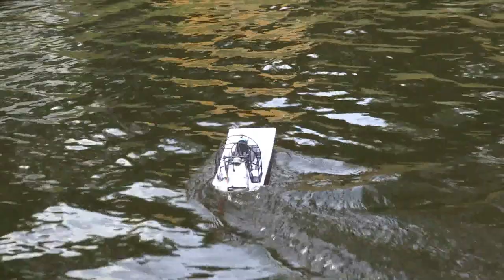RC SCALE MODEL BOATS - IGM Diepholz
Radio Control model boats and ships and a large seaport.
The movie was recorded on Sunday's show down the IGM Diepholz e.V. / Germany.

AWESOME R/C ACTION & FUN

Yacht Victoria, Aquacraft Mini Alligator Tours Airboot, Graupner Tön12, Allod, Schlepper Bugsier 8, Smit Nederland Billing Boats,  Star of Vodice, WSP 18 Wasserschutzpolizei

CFast 2.0 memory card
Card reader

Bikonkav is participant in the affiliate program from Amazon EU, which was designed to provide a means for sites can be earned by means of which through the placement of advertising and linking to Amazon.de advertising fees.